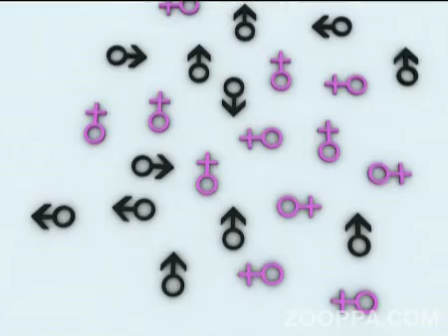Traffico in rete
Contest for Meetic on Zooppa.com